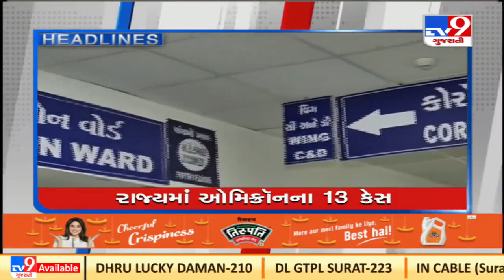TV9 Headlines @ 11 PM: 19/12/2021 | TV9News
TV9 Headlines @ 11 PM: 19/12/2021 | TV9News | D41